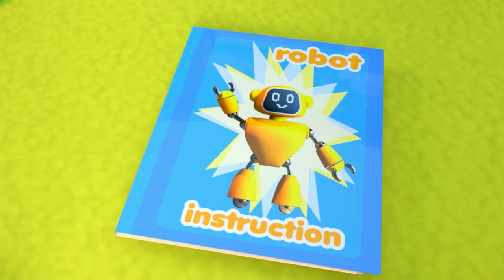Brother Got Sick Song And More Nursery Rhymes & Kids Songs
Brother Got Sick |  Kids Songs & Nursery Rhymes
Let's sing Together:

time doesn’t pass when you don’t feel well
don’t worry baby helps you I can tell
he finds exciting for you game to play
he’ll make you feel good in every way

don’t worry sister helps you I can tell
she finds exciting for you game to play
she’ll make you feel good in every way

don’t worry daddy helps you I can tell

don’t worry mommy helps you I can tell